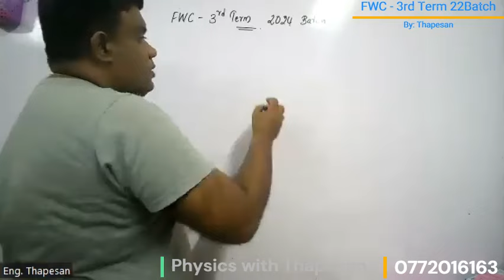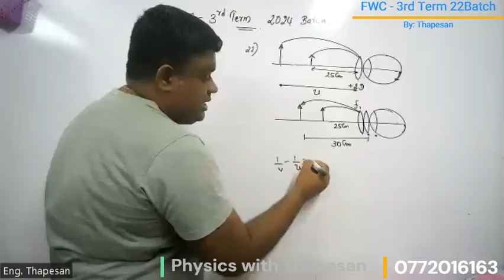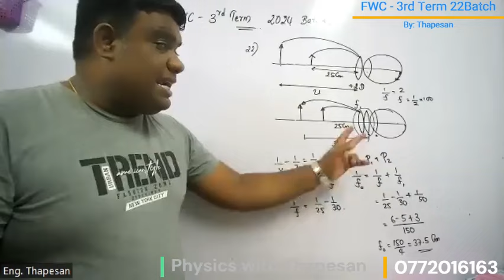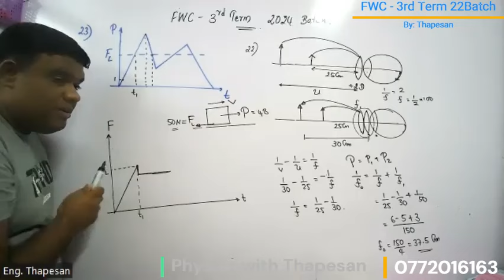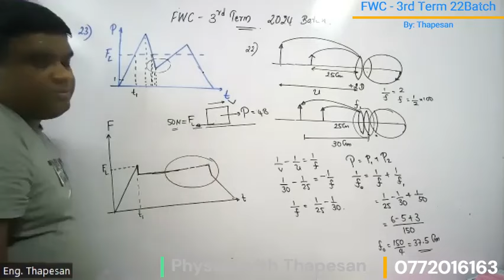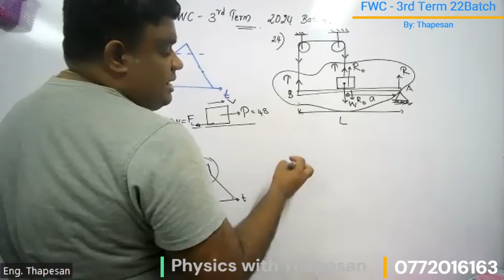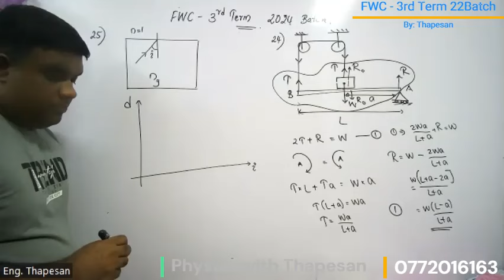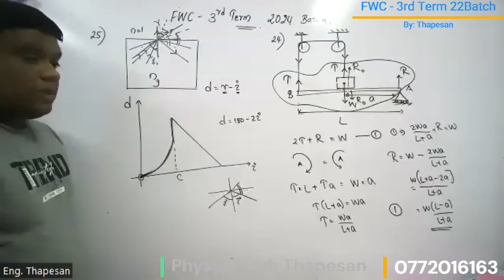FWC | 3rd Term | 2024 Batch | Physics | Tamil Medium | MCQ | Ques 22 - 25